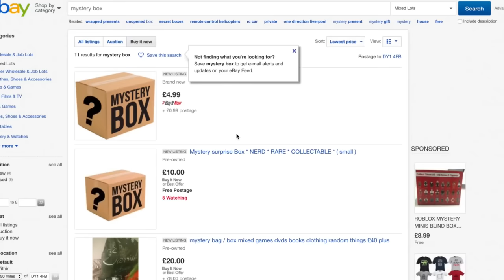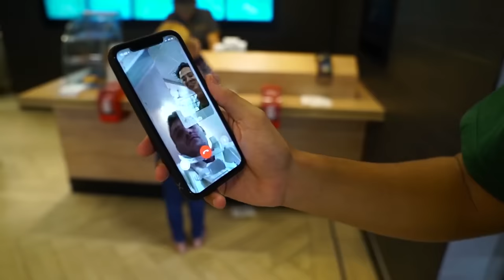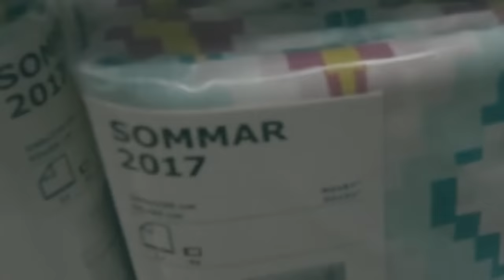TGF Talking Nonsense! Part 8